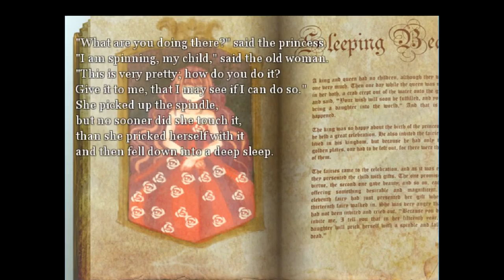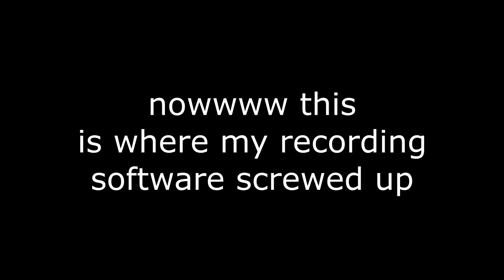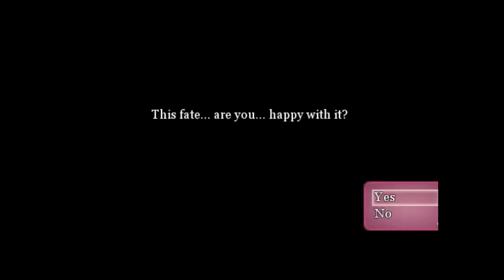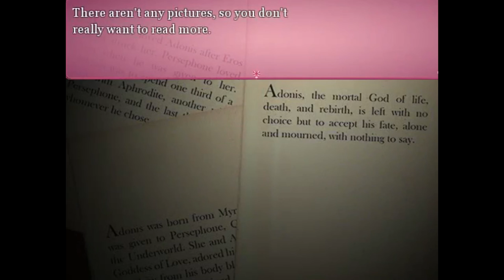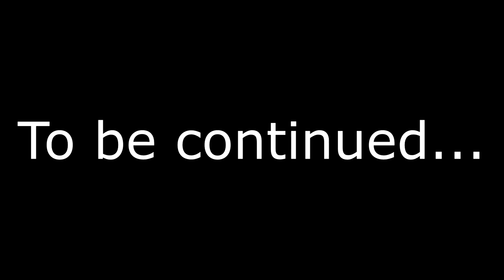Dreaming Mary 2 - Indie Horror- What is going on!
GAMING GAMING GAMING IS SOOOOOOO FUNNNNN.